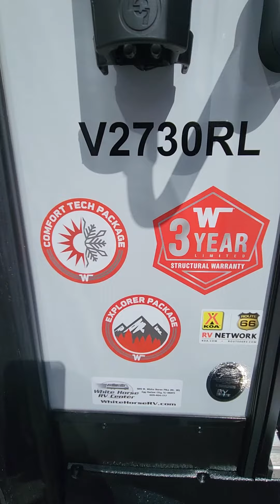2023 Winnebago Voyage 2730RL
Check out this Beautiful 2023 Winnebago Voyage 2730RL at White Horse RV Center in Egg Harbor City, NJ.
For Sale!!

Ask for Cliff Townsend if you aren't working with a salesman.

Brands we carry: Grand Design, Winnebago, Coachman Apex, Coachmen Catalina, Coachmen Clipper,
Entegra Coach

ROUTE 66 RV NETWORK
We are proud to be part of the RT66 RV Dealer Network.  As a White Horse RV customer, you will get to take full advantage of all the great benefits they offer.

White Horse RV is a Family-owned and operated since 1973, we pride ourselves in doing business differently here at White Horse RV Center! We offer the bestselling new brands in the industry and are very particular with our pre-owned models (some say we're downright "picky," which we take as a compliment!). Our no-pressure, experienced Sales staff is here to help you find the perfect RV and let you enjoy the process, start to finish. We take pride both in our products and our excellent customer service. Each new and pre-owned RV undergoes our multi-point Pre-Delivery Inspection to ensure all systems are operating correctly, so you can be comfortable with and confident in your RV purchase!